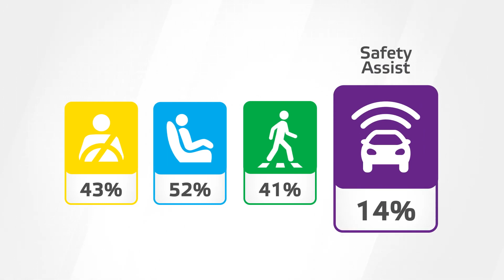מביך: רנו זואי מקבלת 0 כוכבי ריסוק!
רנו זואי זוכתה בתואר המפוקפק, המכונית השלישית בהיסטוריה של ארגון הבטיחות האירופאי שמקבלת 0 כוכבי ריסוק! גם הדאצ'יה ספריג של הקונצרן נכשלת במבחן עם כוכב אחד בודד! בהצהרה שהוציאה החברה היא "האשימה" את הסטנדרטים  של הארגון, שהולכים ומחמירים מידי שנה ולטענתם המכונית בטוחה לחלוטין ועומדת בכל התקנים הרגולטוריים. כאמור, המבחן של הארגון אינו מחייב בפעול את יצרניות הרכב, אך הלקוחות באירופה וגם בישראל לוטשים את מבטם למבחנים של הארגון כשהם באים לקנות מכונית חדשה. אחד הכישלונות של הזואי הייתה כשל בכרית האוויר הצדדית, "הגרועה ביותר ביחס לגרסאות קודמות" לדברי הארגון. החשיבות של הזואי עבור רנו היא עצומה, עד חודש אוקטובר היא הייתה החשמלית השלישית הנמכרת ביותר באירופה אחרי טסלה ופולקסוואגן ID3.

מצטרפים לערוץ ומקבלים גישה לחומרים בלעדיים!